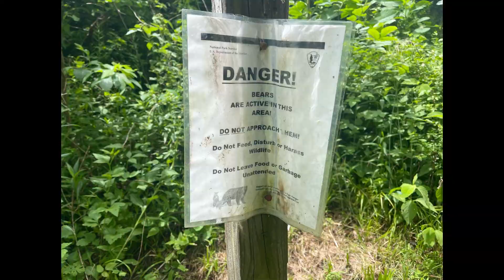Week 9 on the Appalachian Trail @jean-paulcourville9041 Northern Virginia